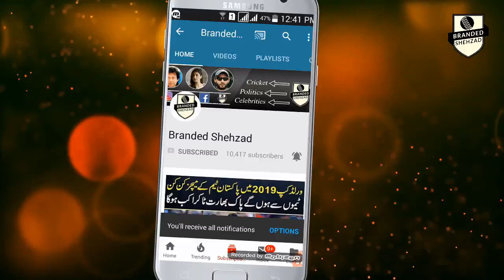Indian Media Praising Babar Azam Fastest 1000 Runs in T20 Cricket 2018 | Branded Shehzad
Indian Media Praising Babar Azam Fastest 1000 Runs in T20 Cricket 2018

LINKS